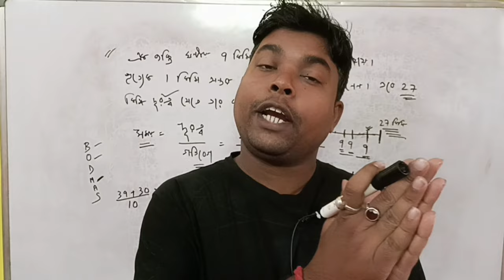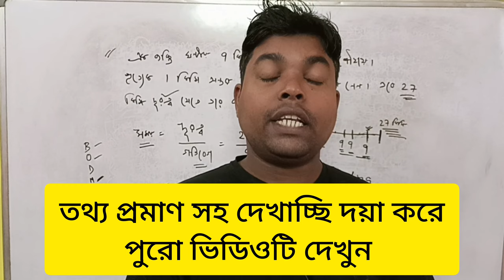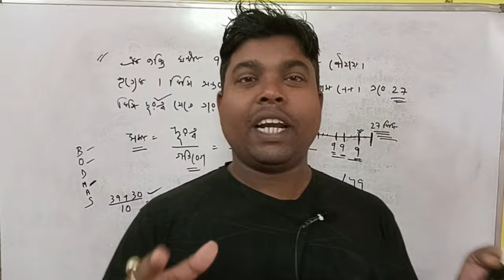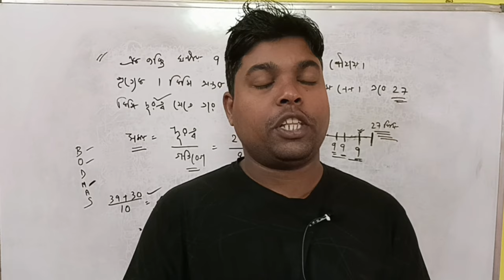West Bengal school service commission । Madrasa service commission Exam Date।